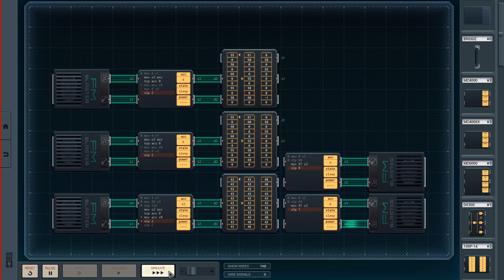Shenzhen I/O — Smoke on the Water